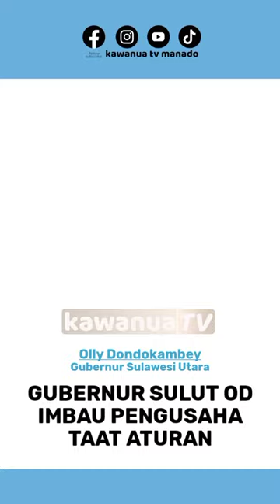Gubernur Sulut Olly Dondokambey Imbau Pengusaha Taat Aturan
Gubernur Sulawesi Utara Olly Dondokambey, Imbau Pengusaha Untuk Taat Aturan..

Ikuti terus Kawanua TV dan dapatkan akses informasi penting lainnya | Kawanua TV _ Torang pe TV